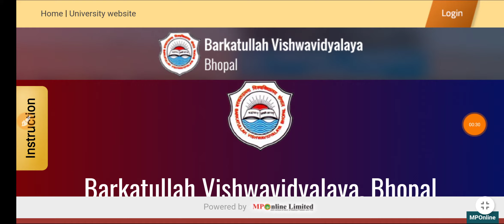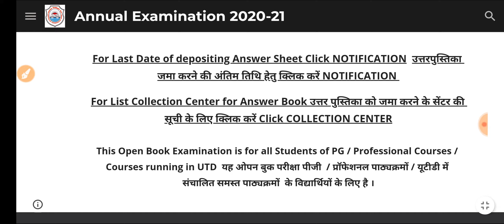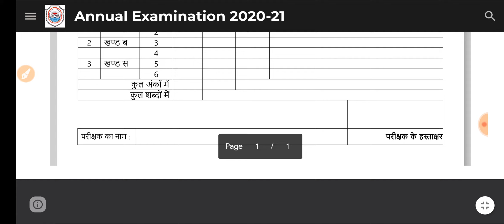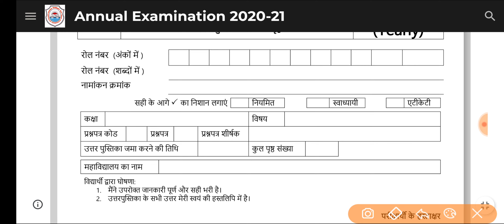BU University Open Book Exam Answer Sheet First Page || BU उत्तरपुस्तिका का प्रथम पृष्ठ कैसे मिलेगा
Admit Card--